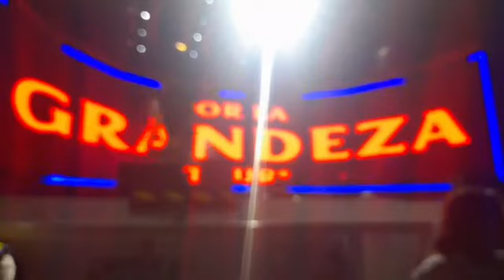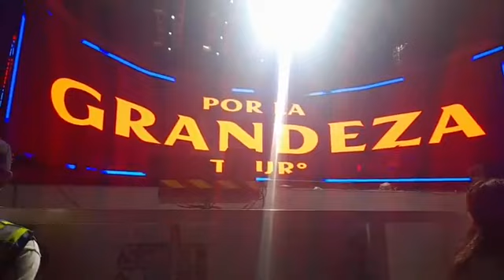La Adictiva en Santa Rita 2023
La famosa banda la adictiva prendió a su publico en chihuahua capital en el teatro del pueblo